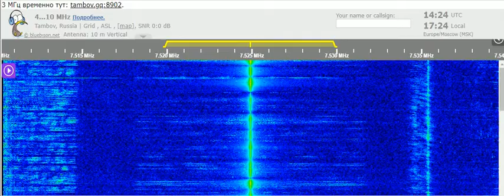02 11 2021 NHK World Radio Japan in English to NEAs 1422 on 7524,9v Tashkent